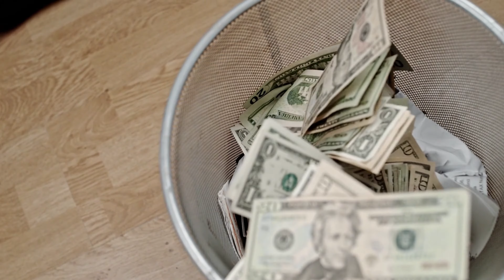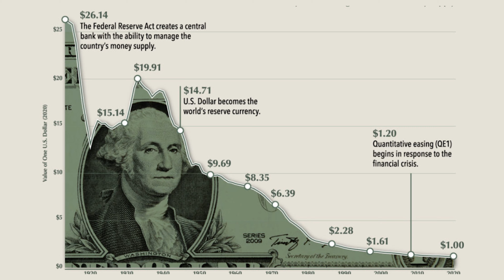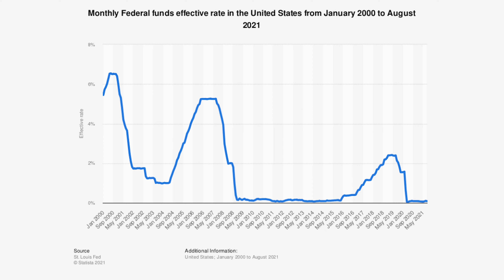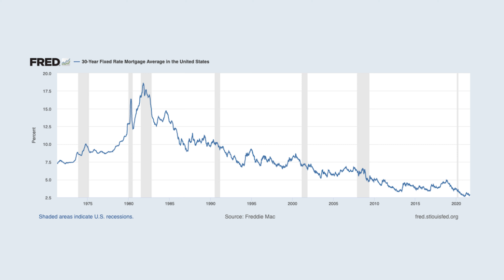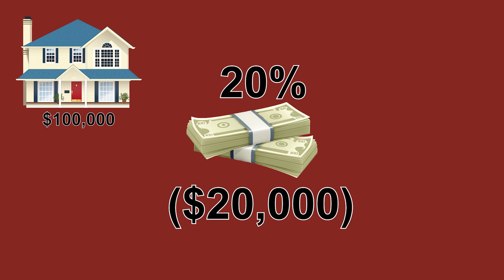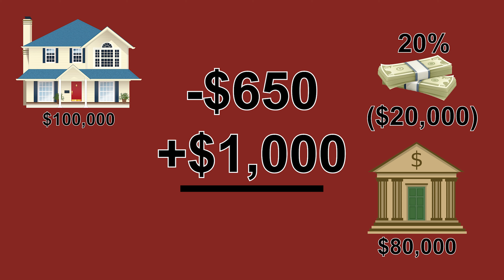Don't Save Your Money | Cash Flow It